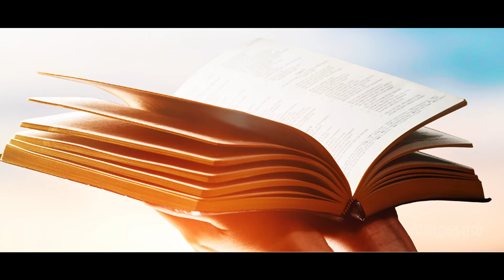இறைவார்த்தை விதையாக உம் இதயத்தில் விதைக்கின்றேன் | IRAIVARTHAI VIDAYAKA UM IDAYATHIL | தியான பாடல்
SONG : இறைவார்த்தை விதையாக உம் இதயத்தில் விதைக்கின்றேன்
ALBUM : MASABIAL MADHA
SCALE : Em
CHORDS : Em, D, A, G, B, C, F
TEMPO : 110

இறைவார்த்தை விதையாக
உம் இதயத்தில் விதைக்கின்றேன் - 2
அந்த வார்த்தை வழியினிலே
நாம் நாளும் வழிநடப்போம்
நம் வாழ்வில் வளம்பெறுவோம்
இறைவார்த்தை விதையாக
உம் இதயத்தில் விதைக்கின்றோம்

கேட்டும் கேளாமலும் பார்த்தும் பாராமலும்
இறைவார்த்தை உமதானல்
வழியில் விழுந்த விதையாகும்
அது பறவைகள் இறையாகும்
அது பயனற்ற விதையாகும்

கேட்டு அறிந்திருந்தும்
நம் வாழ்வில் மறந்திருந்தால்
இறைவார்த்தை உமதானல்
பறையில் விழுந்த விதையாகும்
அது பயன்தாரா பயிராகும்
அது வேரின்றி காய்ந்து விடும்

கேட்டு அறிந்திருந்தும்
வாழ்வில் விழ்ந்துவிட்டால்
இறைவார்த்தை உமதானல்
முள்ளில் விழுந்த விதையாகும்
அதை முட்கள் நெருக்கிவிடும்
அது பயனின்றி போய்விடும்

கேட்டு அறிந்து கொண்டு
வாழ்வில் ஏற்று வாழ்ந்தால் - 2
இறைவார்த்தை உமதானல்
நல்ல நிலத்தில் விழுந்த விதையாகும்
அது பலன்தரும் பயிராகும்
அது பலநூறு மடங்காகும் - 2